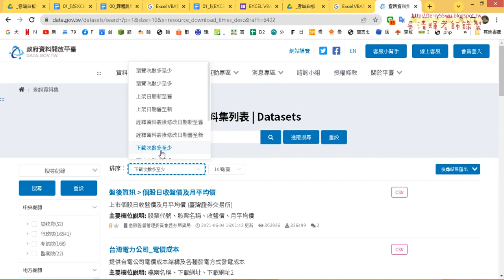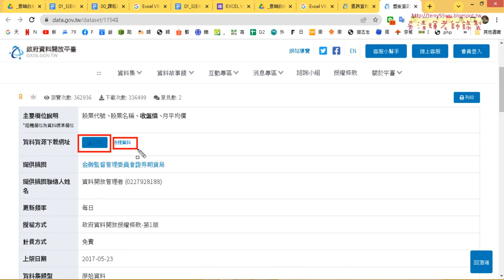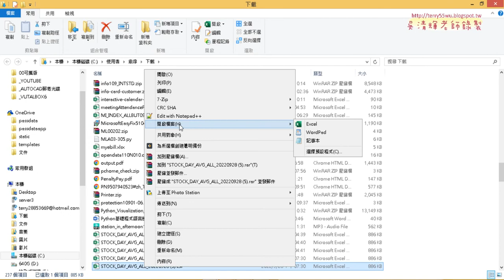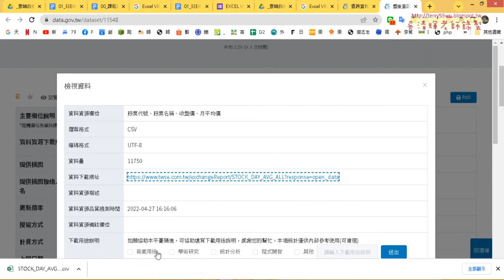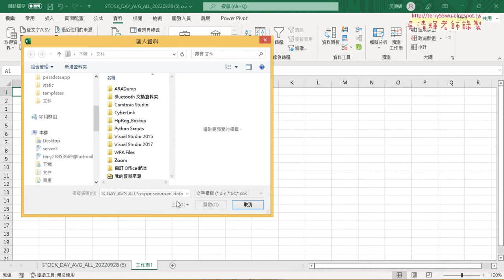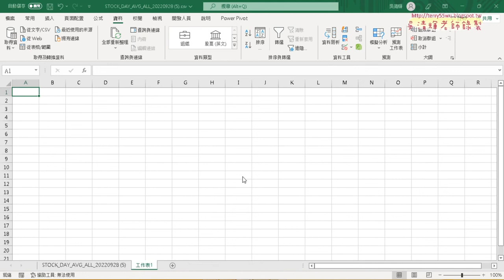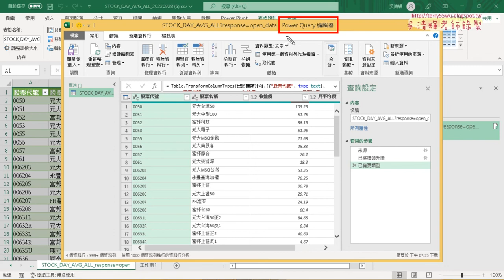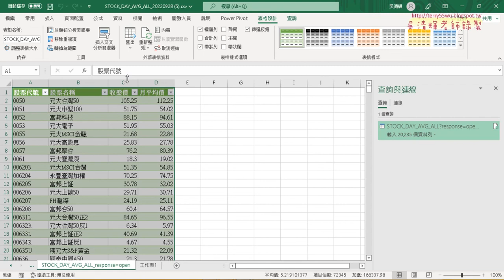03 練習匯入開放資料的盤後資訊